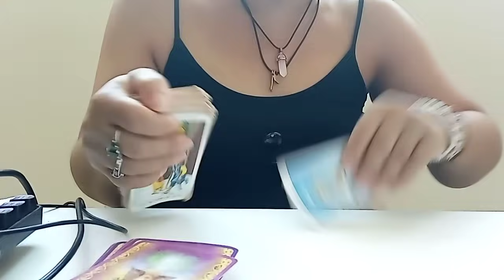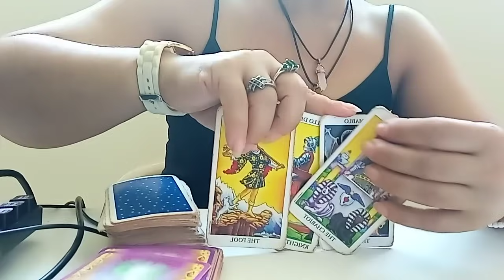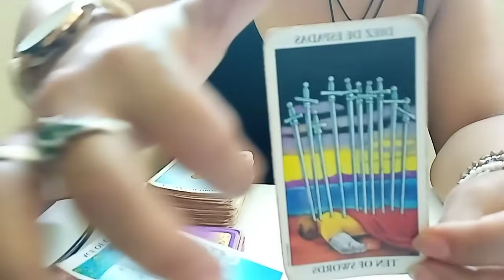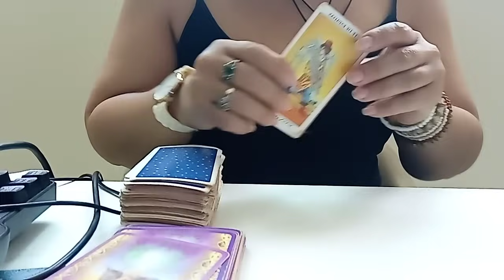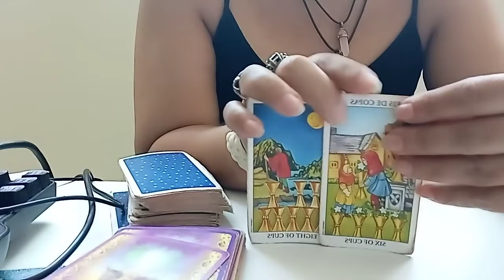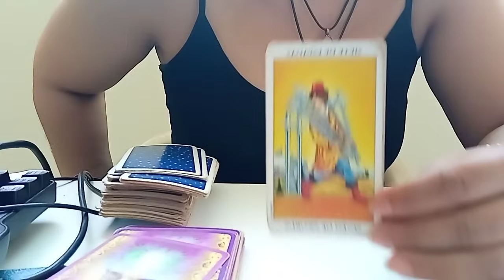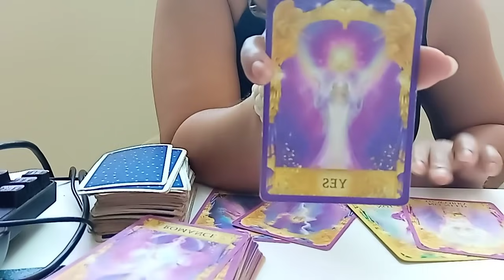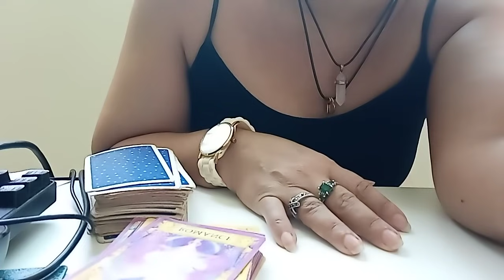GÉMINIS AMOR DEL 19 AL 25 DE ABRIL DEL 202m. VIENE PIDIENDO PERDÓN ❤️😍🙏.